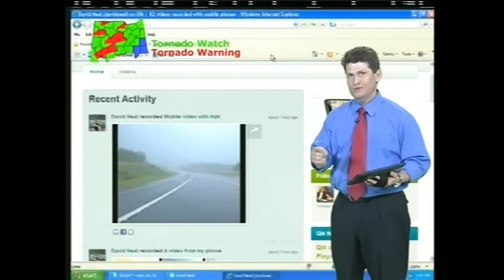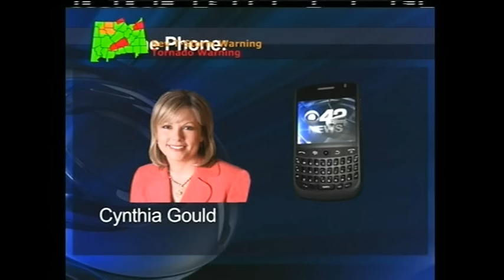April 27, 2011 Weather Coverage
CBS42 Weather/News Team coverage of the April 27, 2011 tornado outbreak